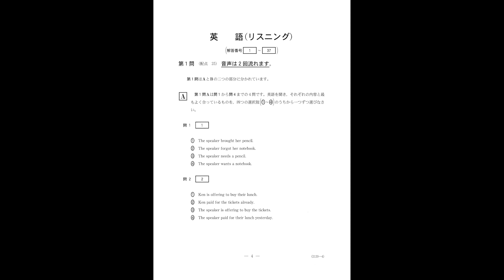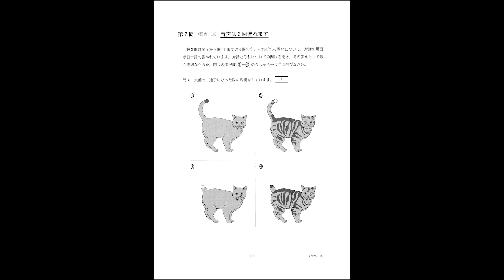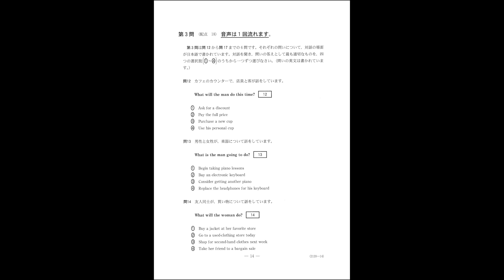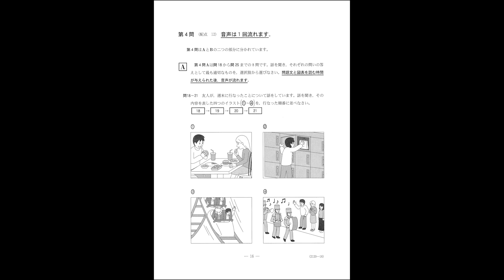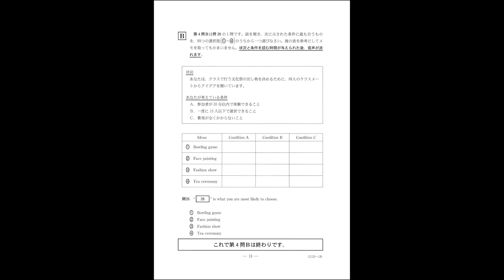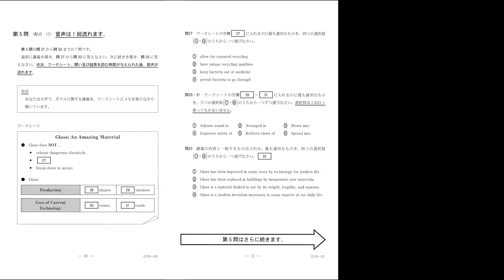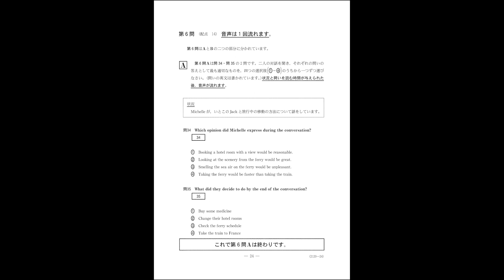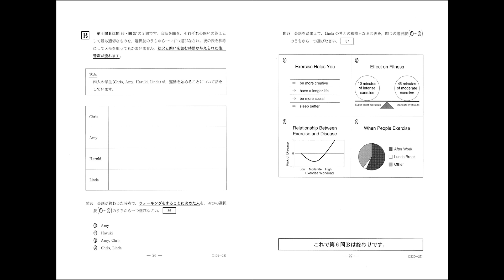共通テスト英語リスニング2024